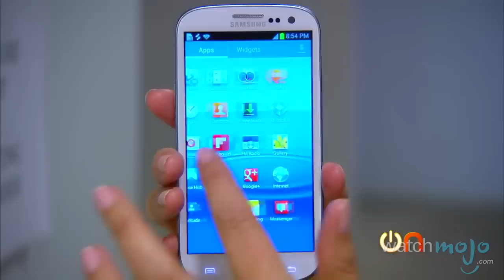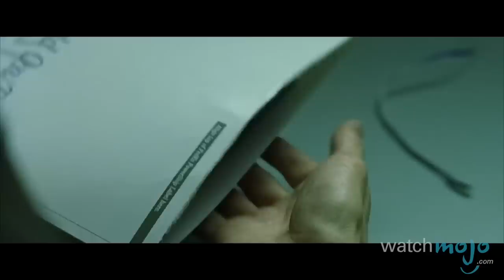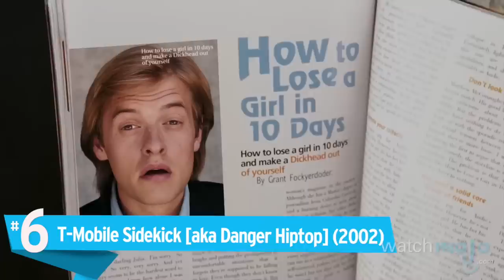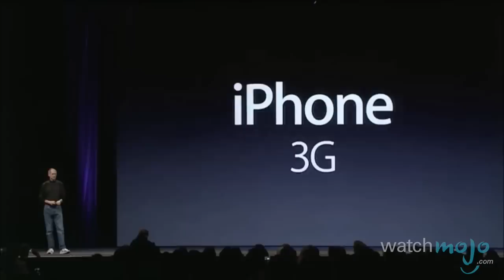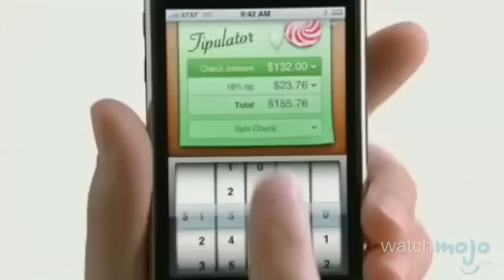Top 10 Iconic Cell Phones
These are the personal devices that revolutionized the way we stay in touch - and ruined dinnertime conversation forever. and today we’ll be counting down our picks for the Top 10 Iconic Cell Phones.

For this list, we're taking a look at the most memorable handsets to improve greatly upon previous models of mobile phone, whether those improvements were in unique functionalities, a particularly memorable design or another area.

Special thanks to our users Hendirk Portocarrero and Wilfredo Flores for submitting the idea using our interactive suggestion tool